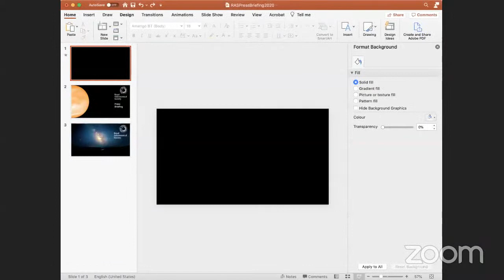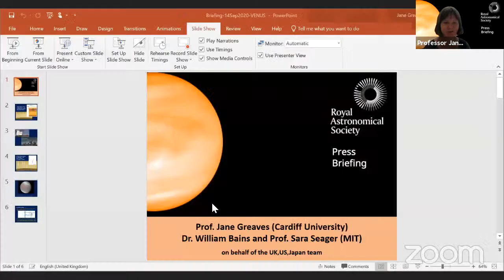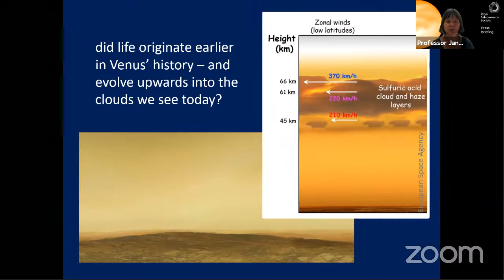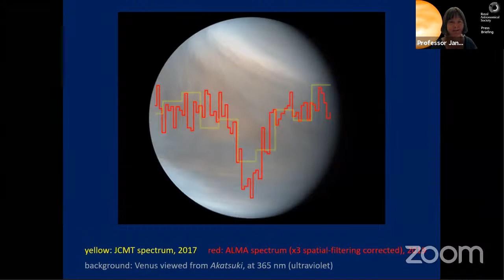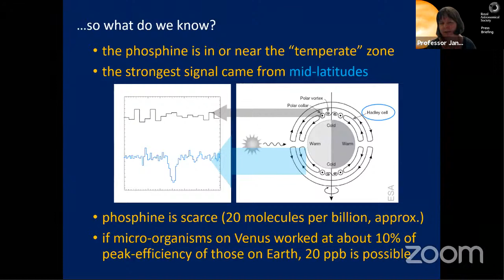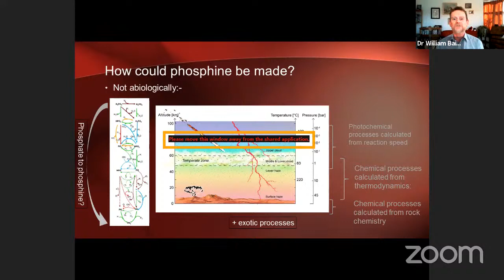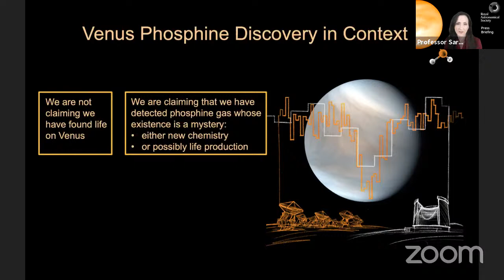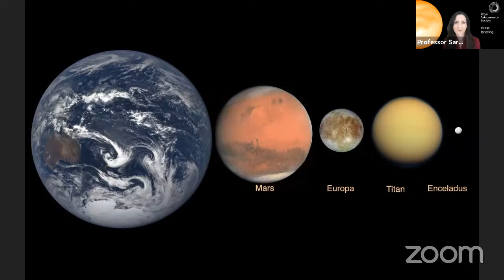RAS Press Briefing - Phosphine on Venus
The Royal Astronomical Society press briefing held on 14 Sep 2020, discussing the detection of phosphine in the cloud decks of Venus. for full details of the discovery.